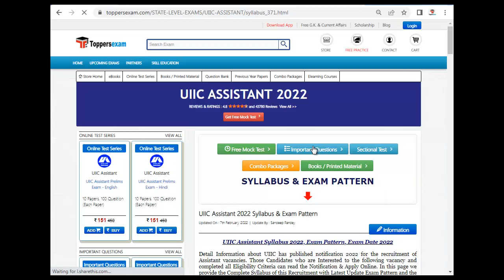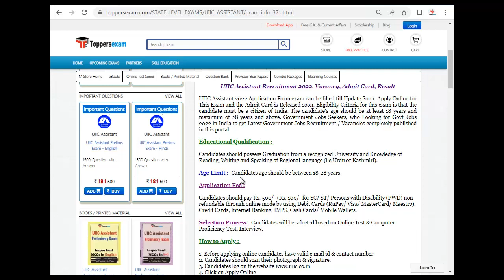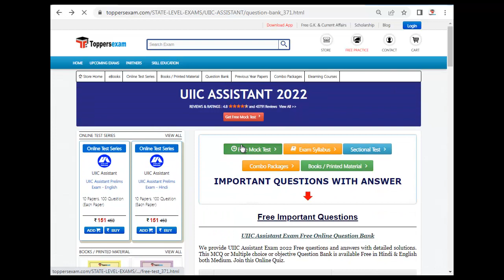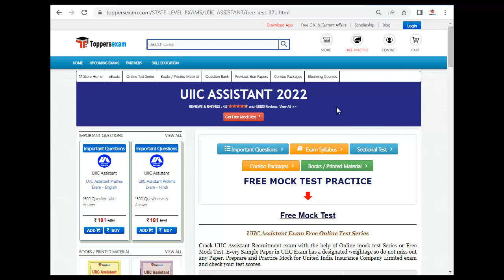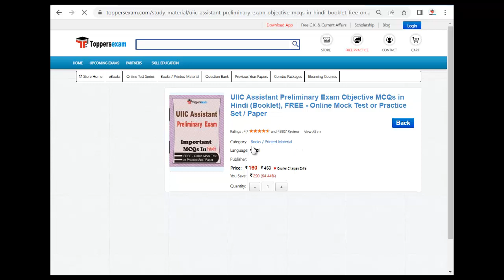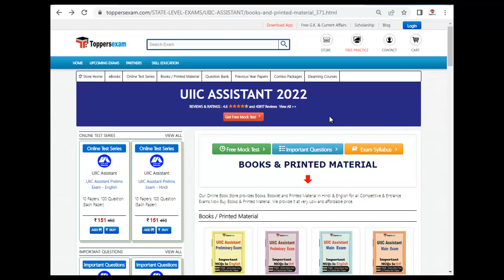UIIC ASSISTANT Update Syllabus 2022 | MCQ | Online Test Series | Solved Paper | Study Material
UIIC ASSISTANT  2022   Exam 2022 Detailed, Update Syllabus & Pattern . For Preparation of UIIC ASSISTANT  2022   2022 we Provide Books, eBooks, Booklet, Sample Paper, Solved Paper, Printed Matcrial, Frequently Asked , Mock Practice 2022, Online Test Series ,  Free Mock Test , MCQ, Practice Set, Exam Pattern ,Previous Year Paper,  Important Questions, Questions and Answers, Preparation Tips & Strategy UIIC ASSISTANT  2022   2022 Exam , Study Material and More at Toppersexam.com